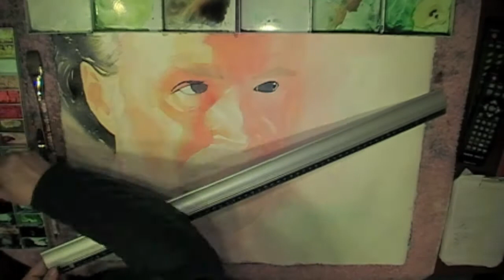Rade Serbedzija watercolor portrait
How to paint a watercolor portrait. Watercolor portrait of Rade Serbedzija actor, director and musician of Croat origin.
Retrato a la acuarela de Rade Serbedzija, actor, director y músico de origen serbio, al que conocemos por sus papeles en numerosas películas y series.
Portraits à l'aquarelle d'acteurs.